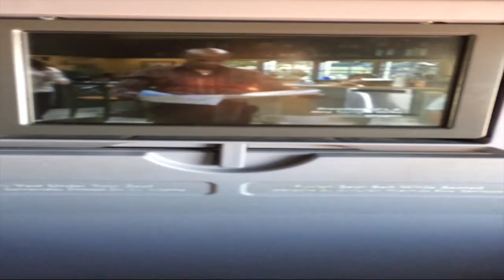AMDA 2014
A little video of my experience here in LA and AMDA !!! Alot more videos in the works guys